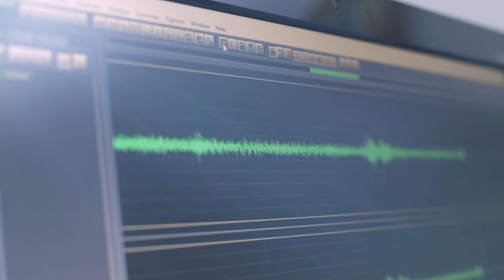Fonoaudiología - Nace Una Sonrisa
Salud Oral Comfamiliar se une a la conmemoración de la I Semana Sudamericana del Paciente con Labio y Paladar Hendido, la cual es liderada por la fundación Smile Train, con el obetivo de sensibilizar a la población frente a esta problemática. Conoce el aporte desde el área de Fonoaudiología